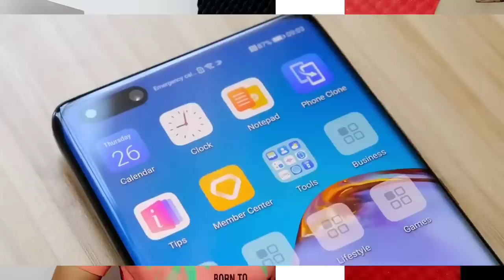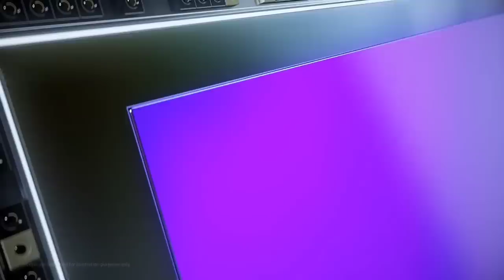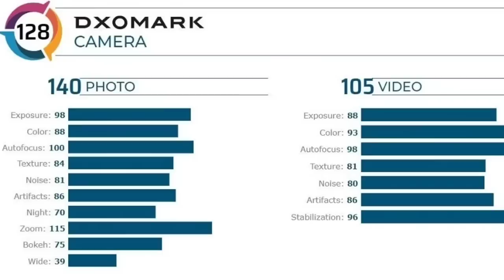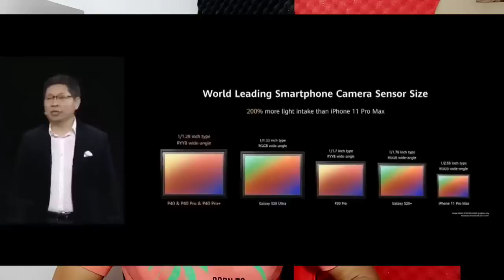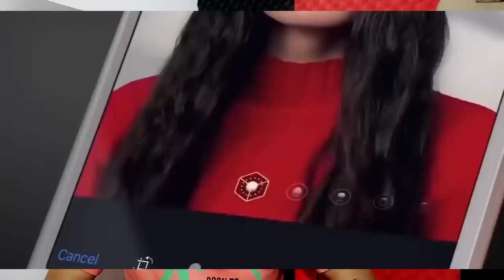192 megapixel | Oppo Ace 2 5G | Honor 30 & 30 Pro | Dxomark এ সেরা Huawei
iPhone 9 listed, Oppo Ace 2 5G, Honor 30 & 30 Pro, Dxomark এ সেরা Huawei P30 Pro, Android 11 update, Mi A3 তে android 10 update, Oppo Ace 2 with 40W wireless charger, Samsung Galaxy J6 এ Android 10 update, 192 megapixel camera, Oppo VoNR,